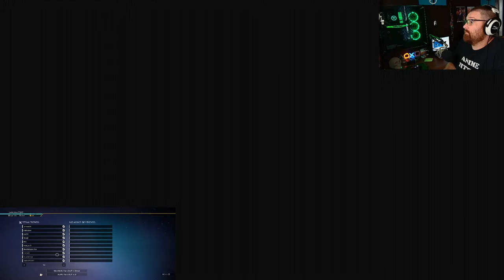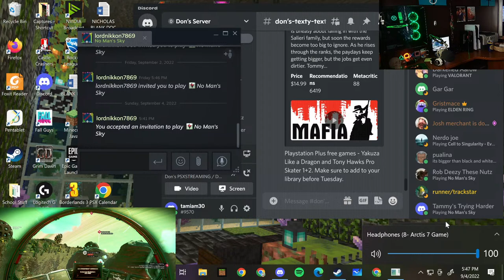"That rocket ship game" - Tammy 2022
Robert and Tammy return to the gorgeous  universe of No Man's Sky tonight. Don't miss out on the beauty.